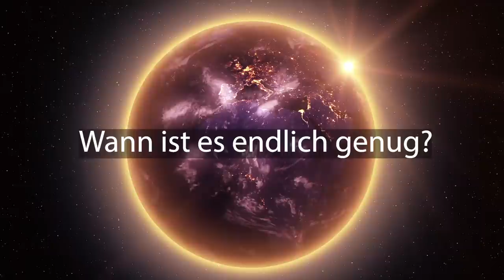💎Intensive ⭐ Licht-Ausdehnung zur 🌠 Unterstützung der Erde und der Menschen 🙏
Werde zum Licht-Kanal und helfe Mutter Erde und den Menschen in dieser kritischen Zeit. Danke für deine Bereitschaft und Wertschätzung für das Licht. Wir bekommen selbst eine intensive Lichtausdehnung und geben diese an Mutter Erde weiter.

Für Unterstützung für mein Wirken auf YouTube nehme ich gerne deine Spende an:

Monika Cardinal
IBAN: DE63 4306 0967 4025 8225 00
BIC: GENODEM1GLS